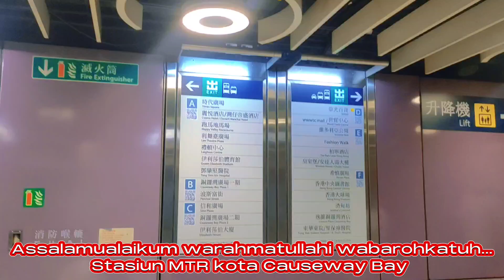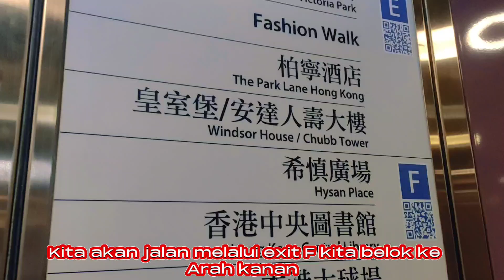🇭🇰Bank Favorit BMI Hong Kong, Antrian Sampai Panjang‼️Rute Mudah Bank BNI & MANDIRI Di Causeway Bay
Assalamualaikum warahmatullahi wabarohkatuh...
Hong Kong rasa Indonesia.
Yaa .. sangat bangga dengan pemerintah Hong Kong yang memfasilitasi semua kepentingan BMI Hong Kong yang salah satunya adalah adanya Bank Bank Indonesia yang tersebar di beberapa kota yang ada di Hong Kong.
Untuk di Causeway Bay sendiri ada Bank BNI, Bank Mandiri, Bank BRI, dan juga Bank BCA. Lengkap ya teman-teman.. maka dari itu saya berkata Hong Kong rasa Indonesia.
Yuuuk... Ikuti video saya terutama teman-teman BMI yg belum pernah ke Bank.. nich rute mudah menuju ke Bank BNI dan Bank Mandiri.
Semoga persembahan video saya bermanfaat ya..
Terimakasih..

Song__ Selamat Tinggal Kekasihku by Kak ALI